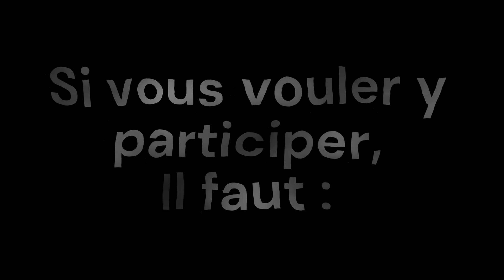Le retour de l'event MAPS CHALLENGE pour 10 € ?!?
Bientôt va s'organiser l'event Maps Challenge. TOUT LE MONDE PEUT Y PARTICIPER !!! Donc n'hésite pas à rejoindre mon DISCORD (lien ci-dessous) et à ressortir ton vieux compte Brawl Stars !!!
10 € Sont à gagner !
Voilà !